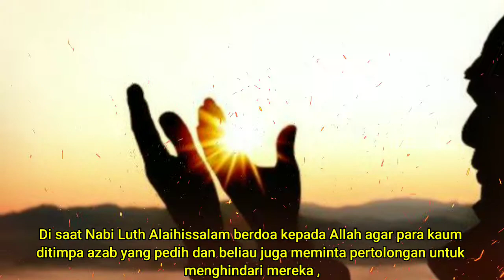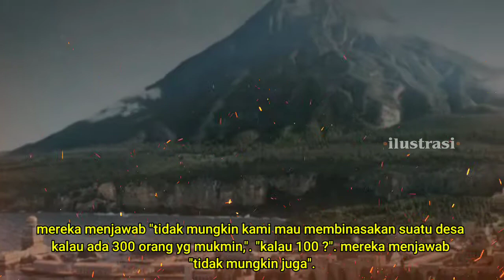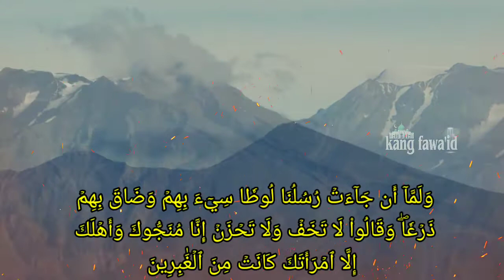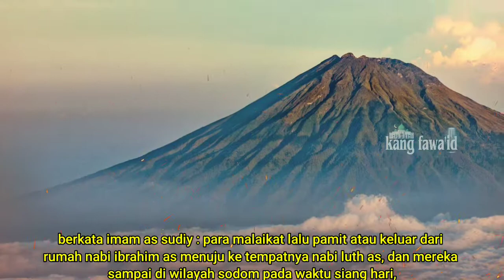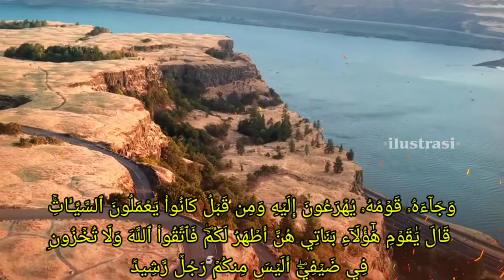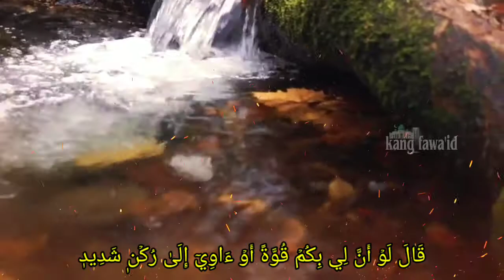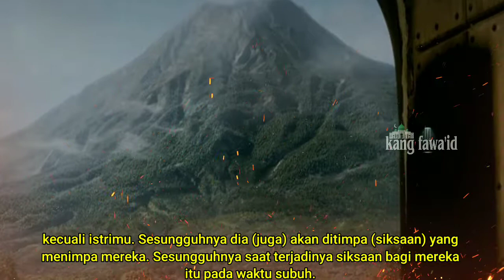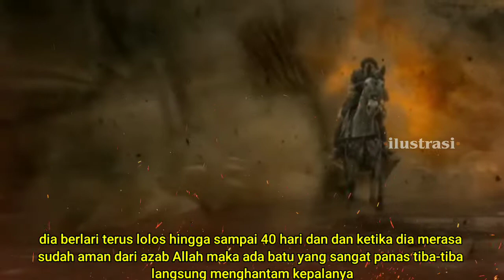kisah nabi luth - part 2 : azab bagi kaum sodom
assalamu'alaikum...? kajian kali ini dalam segmen kisah nabi dan rasul dan mengusung tema tentang kisah lengkap nabi luth Alaihissalam yang menginjak episode kedua berjudul : azab kaum sodom

di dalam berbagai naskah dari kitab-kitab tarikh para ulama, kisah lengkap nabi luth as ini mengandung kisah yang syarat penuh dengan makna yang mendalam

untuk itu kami akan terus menayangkan secara lengkap kisah nabi luth as full terlengkap dengan mode bersambung dalam beberapa episode,

dan sumber yang kami ambil dari kitab " AN NAWADIR ". selamat menyaksikan... !

Aplikasi edit video :

Kinemaster mod